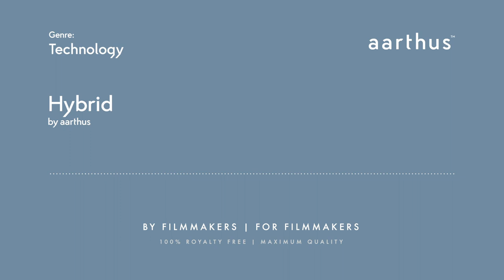aarthus™ | "Hybrid" | 100% FREE COPYRIGHT-FREE MUSIC | BY FILMMAKERS, FOR FILMMAKERS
aarthus™
"for filmmakers, by filmmakers"

aarthus™ is a collective of composers producing high-quality, original music designed for commercial, film, and television uses. With a mixture of genres featuring epic trailer music, chill lofi beats, arthouse documentary-style scores and tech-ready commercials - aarthus™ features it all. An expansive music library opening up opportunities for filmmakers to access original music that isn't overused or shallow-sounding.

Don't let your budget wear you down, exceptionally good music soundtracks are a key element to any film - and we ensure this is possible for you with our selection of free royalty-free music.

Find out more on our channel.